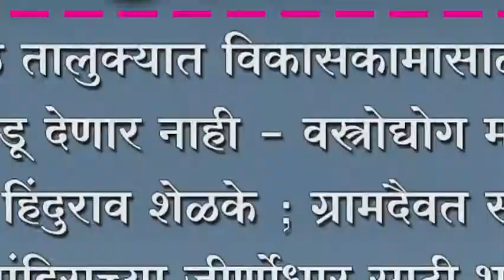ग्रामदैवत संतूबाई व हनुमान मंदिराच्या जीर्णोधार साठी भरीव मदत करू - अनिलकुमार यादव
शिरोळ तालुक्यात विकासकामासाठी निधी कमी पडू देणार नाही - वस्त्रोद्योग महामंडळ अध्यक्ष हिंदुराव शेळके ; ग्रामदैवत संतूबाई व हनुमान मंदिराच्या जीर्णोधार साठी भरीव मदत करू - अनिलकुमार यादव